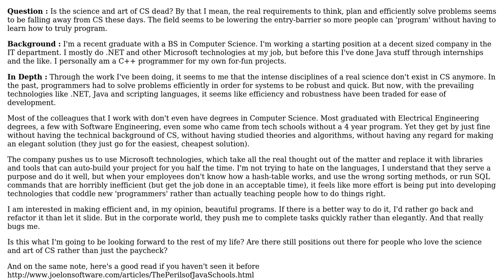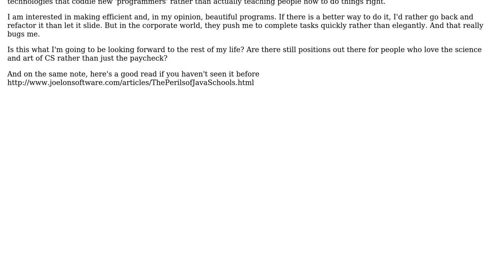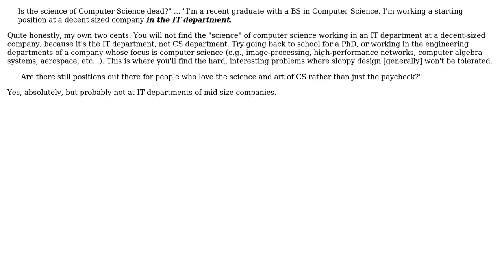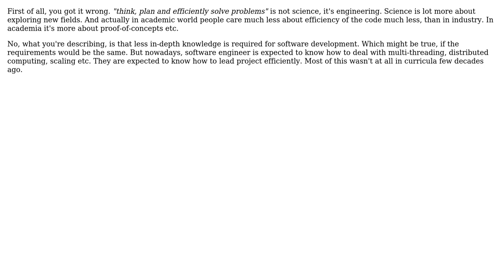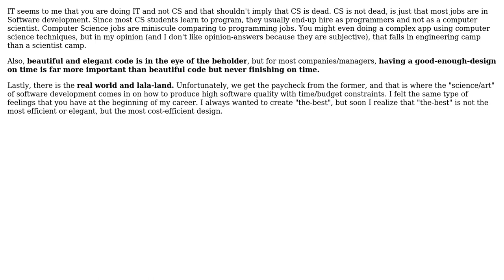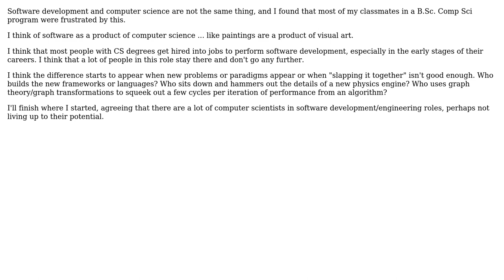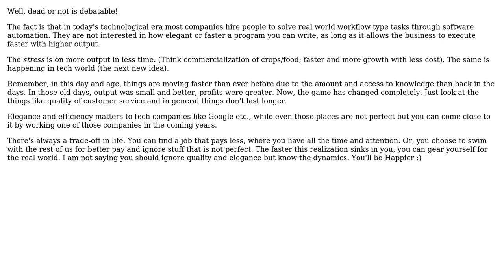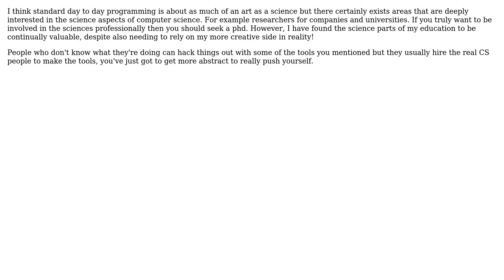Is the science of Computer Science dead? (13 Solutions!!)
Is the science of Computer Science dead?

With thanks & praise to God, and with thanks to the many people who have made this project possible! | Content (except music & images) licensed under CC BY-SA | Music | Images & others | With thanks to user Veaviticus user vartec user Steven A. Lowe user Stephen user Smith James user Ramhound user KeithS user justin.m.chase user John Robertson user Jerry Coffin user Ed S. user DeadMG user Bill VB user Armando and the Stack Exchange Network Trademarks are property of their respective owners. You are responsible for your own actions.